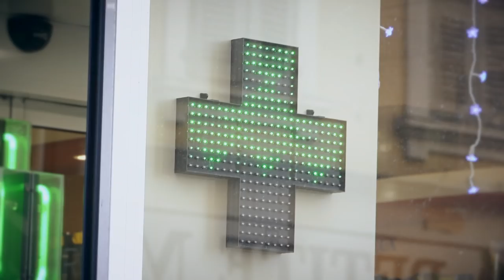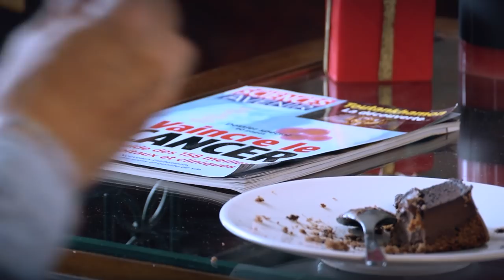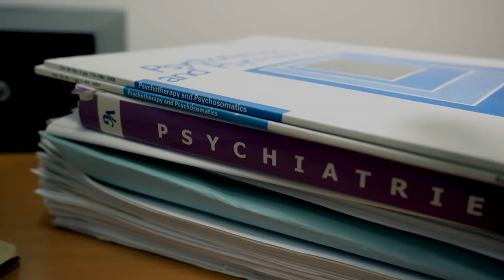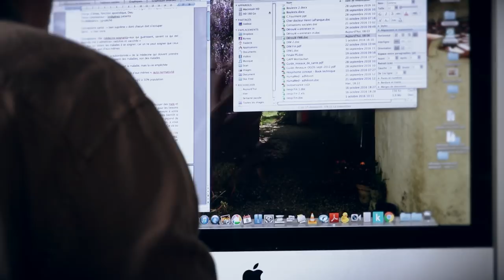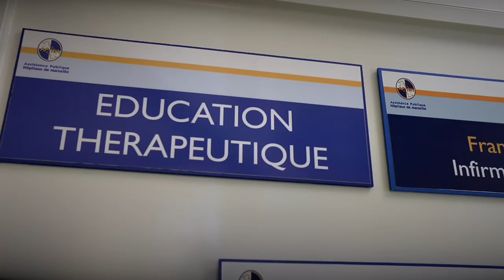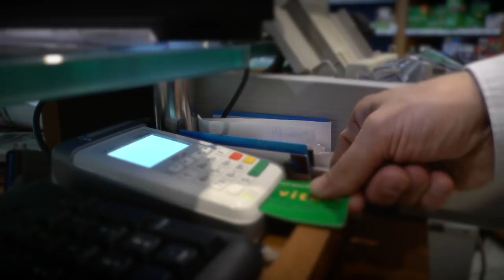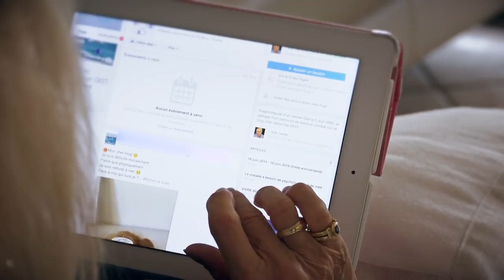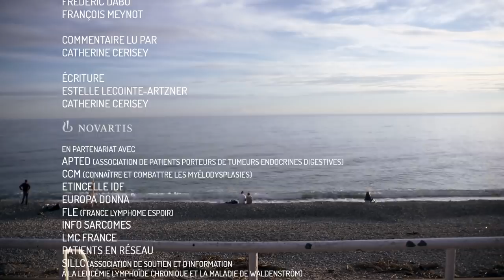"Une vie sous ordonnance" : briser le tabou de l’inobservance thérapeutique dans le cancer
DOCUMENTAIRE (doublement récompensé au Festival Communication Santé 2017)
Novartis Oncologie et 10 associations de patients partenaires ont réalisé le documentaire « Une vie sous ordonnance » sur cette question sensible de l’ « observance » dans le cancer.  Pour la première fois, patients, soignants et chercheurs témoignent ensemble, ouvrant le dialogue, libérant la parole, expliquant les problématiques au travers de leurs prismes respectifs afin de mettre en lumière les éléments qui entravent le suivi thérapeutique.
Les nouvelles thérapies par voie orale ont bouleversé la prise en charge des patients atteints de cancer (25% des traitements anticancéreux en France). Aujourd’hui, les patients sont davantage à la maison et se retrouvent seuls pour gérer leur traitement durant plusieurs mois, voire années. Dans ces conditions, des difficultés nouvelles liées à l’observance peuvent émerger.
Documentaire de 52 mn réalisé par Loïc Mahé.